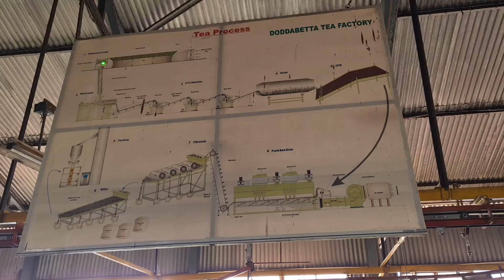Tea Manufacturing Unit ooty Tea Factory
Spread over an area of nearly1 acre of land, the Ooty Tea Factory is situated amid the blue hills of Nilgiris, perched at an altitude of approximately 1839metre. Located at a distance of around 4 km from the city-centre, it is a must visit place for all tea lovers. It houses the Tea Museum as well where visitors can learn about the origin of different kinds of tea leaves that are used across the globe along with the history of tea in India and its evolution in the Nilgiris. While inside the factory, one can learn and appreciate the method of tea processing by CTC (Cut, Twist and Curl) machines. Sip a hot cup of tea as you admire the beautiful surroundings of the place.

ooty tea Factory 🏭 They making 5 flavors with Homewood Brand  1.Strong tea 2.Black tea
3.green tea 4.elachi tea 5.Broken orange pekoe tea